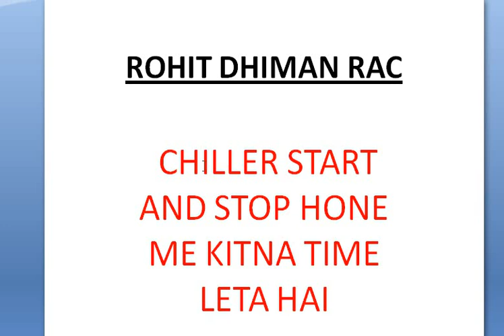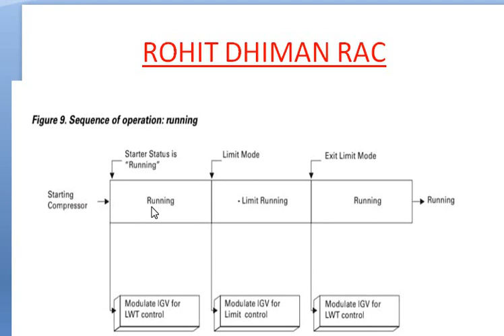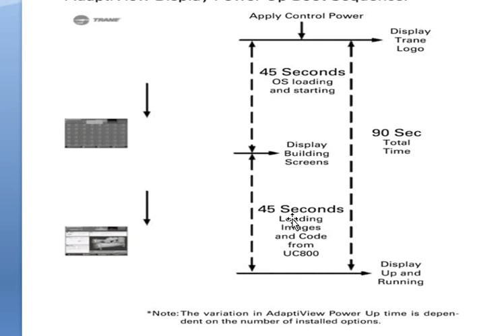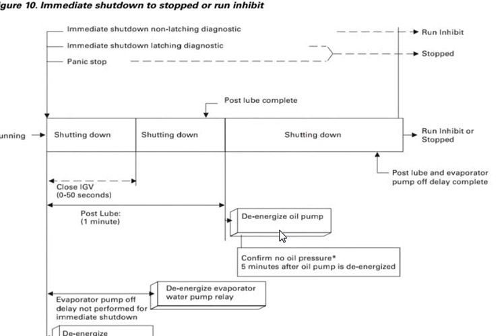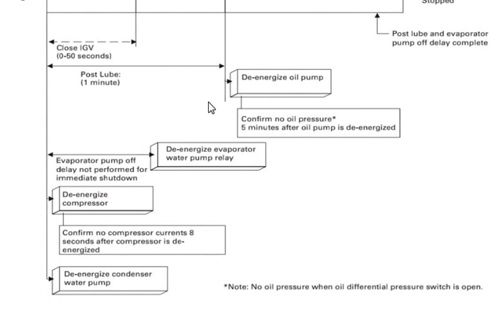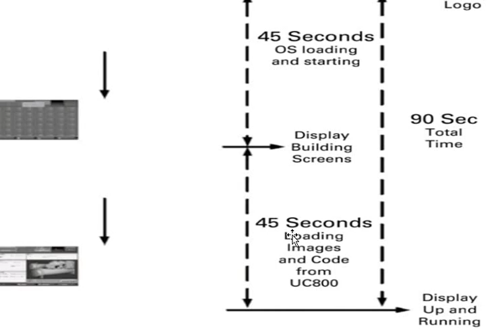Chiller Start and Stop me kitna time leta ha // How much time does the chiller take to start & stop?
How much time does the chiller take to start and stop
Chiller start and stop me kitna time lagta hai
Chiller start timer
Chiller kitne time ka hota hai
hvac training videos
Chiller stop timing setting
chiller safety device
air cooled chiller safety devices
Chiller safety in hindi
Chiller starting procedure
Chiller start step by step
chiller plant
air handling unit
Chiller plant working animation
hvac technician

HVAC Plant in hindi
what is Pressure in Hindi
Rooftop ceiling cooler
Hitachi ductable ac installation